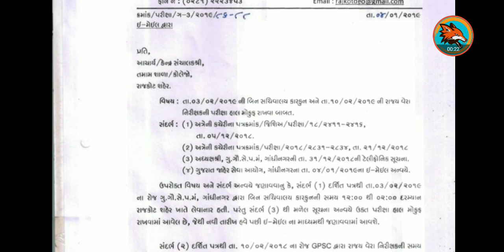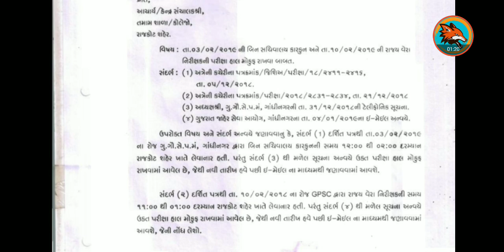બિનસચિવાલાય કલાર્કની પરીક્ષા હાલ પૂરતી મોકૂફ || Binsachivalay clerk exam delayed